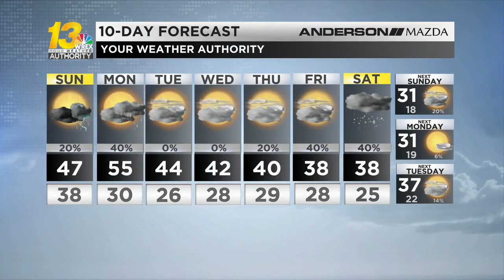Sunday starts dry but rain returns into the afternoon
Showers and possibly rumbles of thunder are possible by the end of the weekend.